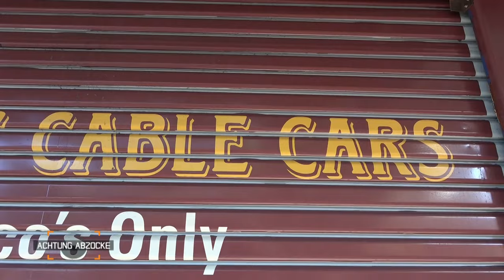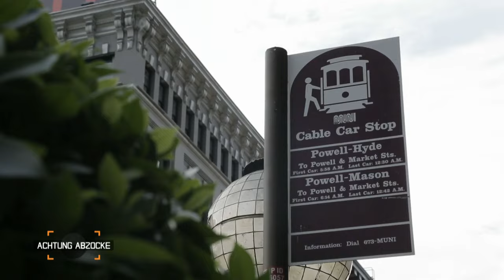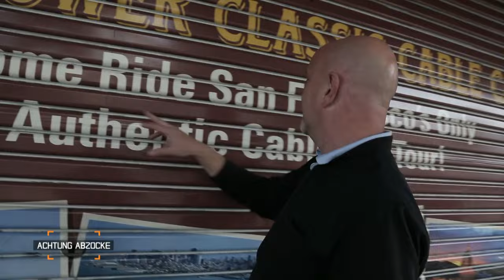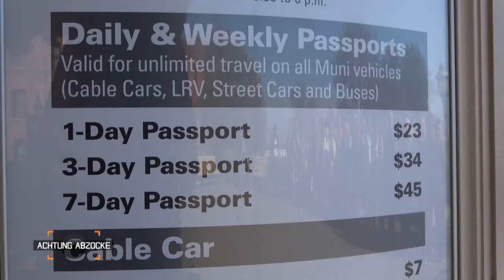Imitation statt Original! Cable Car Frust-Fahrt bei Peter | 2/4 | Achtung Abzocke | Kabel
Urlaub, das ist die schönste Zeit des Jahres - aber Achtung, überall Abzocke! Reporter Peter Giesel reist mit seinem Team in die USA. Dort erwartet ihn nicht nur Betrug bei Parkplätzen, sondern er muss auch eine Anzeige gegen einen Laden erstatten.

► Hier geht's zur allen Clips der Folge: "Urlaubsbetrügern auf der Spur: USA"